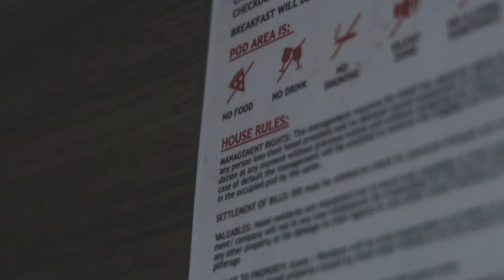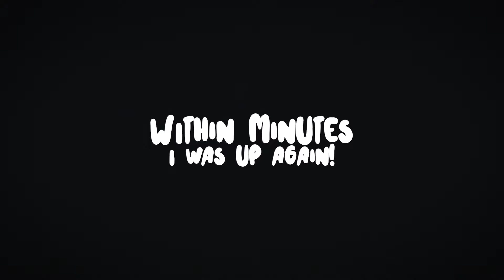Staying at a POD HOTEL in Mumbai • Mayura Co Living Dormitory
Sharing our experience at Mayura Aureole Co-Living Mumbai Hostel and what an experience it was living in this Bunker - Capsules Hotel! It's One of the Cheapest Stays in Mumbai.

Goregaon East, Mumbai
Price: Rs.699/per night including Breakfast.

Previous Vlog: Chasing Tigers in Satpura!

⚙️ ALL MY VLOGGING GEAR (updated Aug 2020):
Main Camera
Secondary Camera
Must have Portrait Lens
Zoom Lens
Main Vlogging Mic
Lavalier Mic
Vlogging Tripod
Big Main Tripod
Best GoPro Vlogging Case
Best Phone Holder
Here are some other cool gears

Music from:
the amazing - Dyalla! and

Vlogs by NotNewNaveen (Not New Naveen)